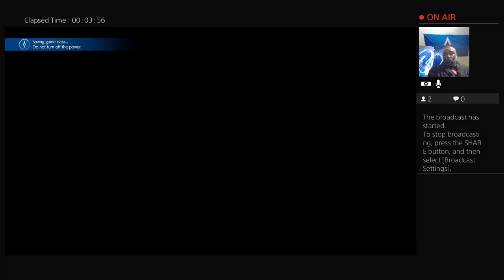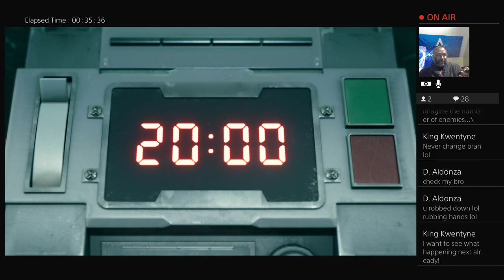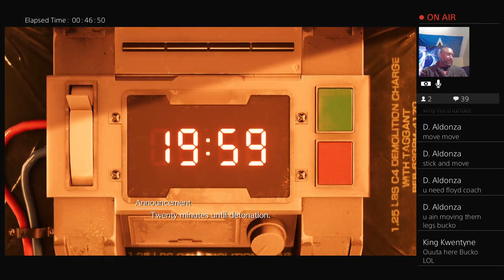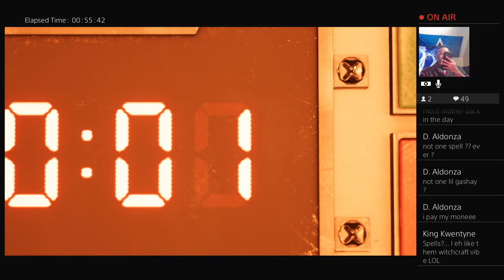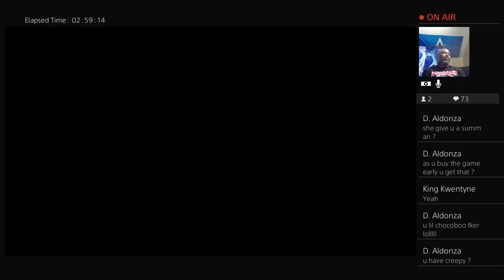Final Fantasy 7 Remake Livestream - Day 1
The journey [Re]begins - Day 1